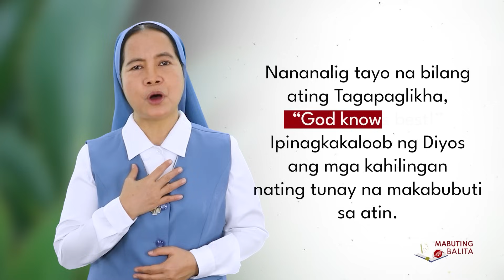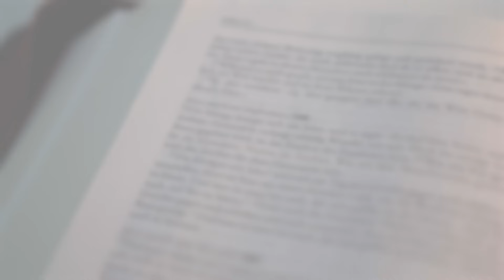Mabuting Balita l Nobyembre 27, 2023 – Lunes ng Ika-34 Linggo sa Karaniwang Panahon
Unang Pagbasa I Dan 1, 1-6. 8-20
Salmong Tugunan l Dan 3

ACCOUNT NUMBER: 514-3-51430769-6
SWIFT CODE: MBTCPHMM